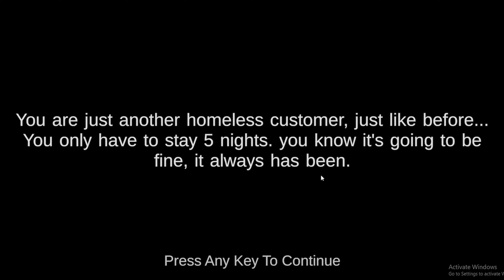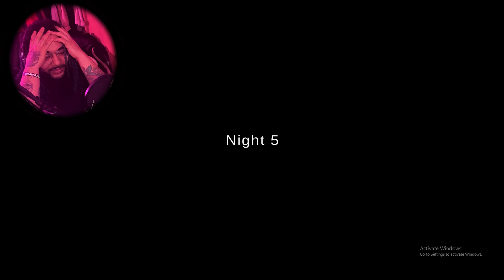Five Nights At Shrek's Hotel 2